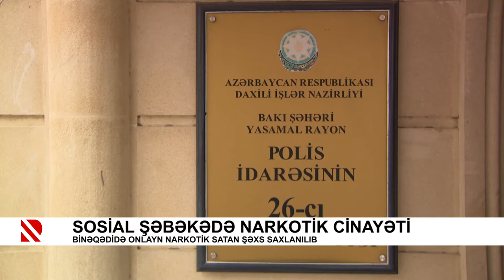Sosial şəbəkədə narkotik cinayəti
Binəqədidə onlayn narkotik satan şəxs saxlanılıb